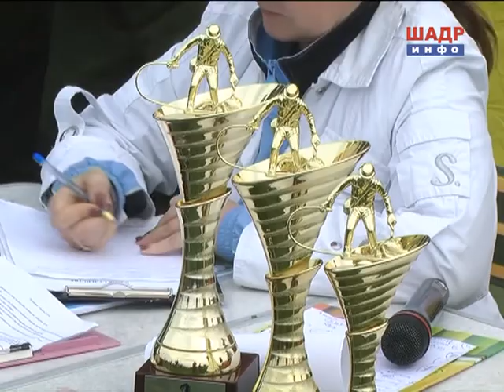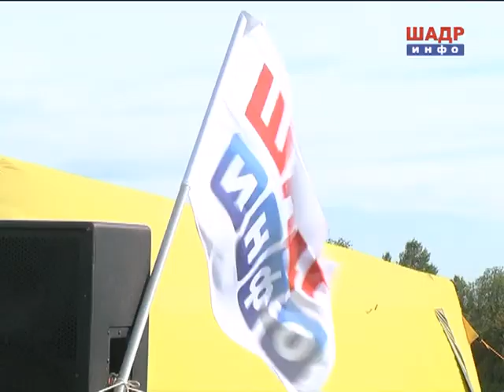Рыболовный турнир "Хищник - 2014" (2014-09-06)